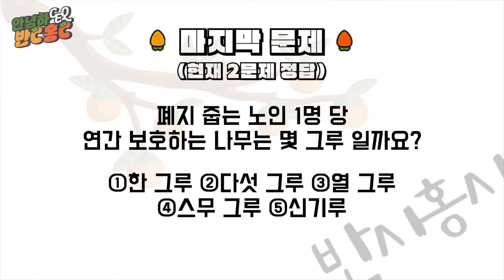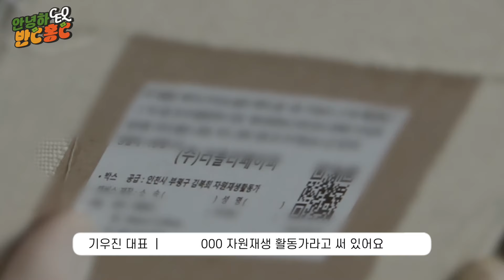프로그램 폐지 막으려고 폐지 주웠습니다 | 안녕CEO 반C홍C | Ep.1 | 폼 미친 두 목사의 선 넘는 예능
안녕하쎄오 반시홍시 | Ep.1
폐지 줍는 노인이 없는 세상을 꿈꾸다 [러블리페이퍼 기우진 대표]

홍카주 임형규 목사(라이트하우스 서울숲)가 돌아왔습니다.
일 잘하는 돌쇠(?!) 반승환 목사(소울브릿지교회)와 함께 말이죠.

세상에 선한 영향력을 끼치는 CEO를 소개하기 위해 기획된 '안녕하CEO'
오늘 만나볼 CEO는 러블리 페이퍼의 기우진 대표입니다!

과연 기우진 대표는 어떤 일로 선한 영향력을 끼치고 있을까요?
힌트를 드리자면... 대망의 첫 회! 홍시와 반시가 체험할 일은 바로 '폐지 줍기' 입니다!
이 콘텐츠가 '폐지' 되지 않기 위해 분투하는 홍시와 반시! 앞으로도 많은 응원 부탁드립니다!

기획 및 섭외: 박효진, 최기영 기자
연출: 우정민 PD, 박효진 기자
편집: 박효진 기자, 김영광 PD
촬영: 장진현, 박나현, 이다빈, 이예지 인턴PD
자막 및 로고 디자인: 이미진, 강소연
출연: 임형규 목사, 반승환 목사, 기우진 대표

00:00 인트로
00:18 오프닝
01:13 미션 공개
01:55 미션 시작
04:55 미션 결과 공개
05:42 벌칙 수행
06:20 퀴즈 타임
07:35 리사이클링 체험
10:17 기우진 대표의 이야기
15:42 에필로그